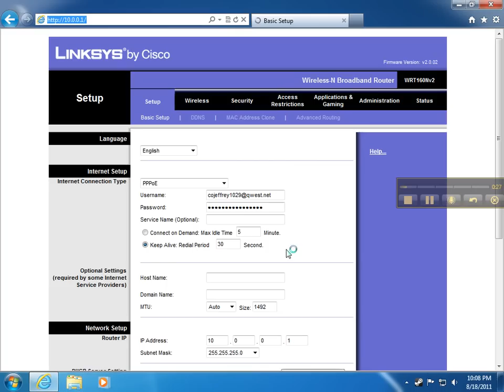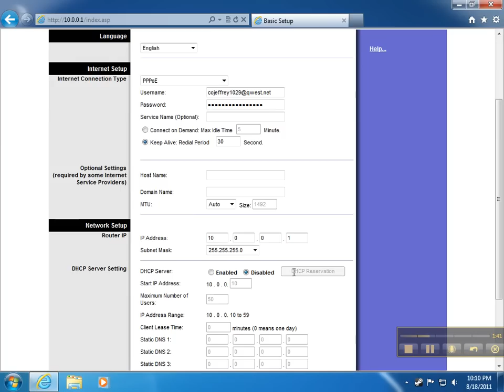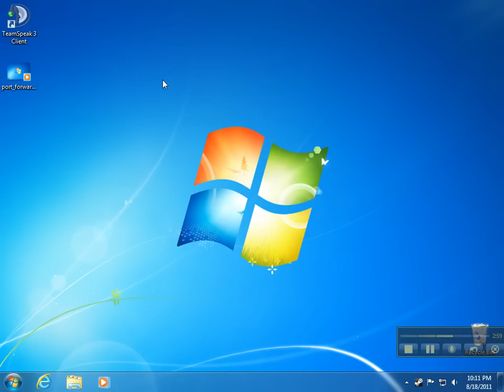Port Forwarding part 2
For those of you wanting to host a server from your home computer setting up a static ip address is the first step. If you don't know the make and model of your modem/router pick it up and look at the bottom or side, you will find it. When it comes time to login to your modem or router you will need the default login info here